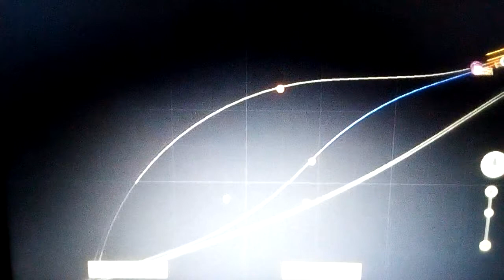Train Simulátor 2015 - 750 333-7 (Brejlovec/Okuliarnik)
Model vyšiel včera... moc som sa naň tesil... užite si video. Andy 😃